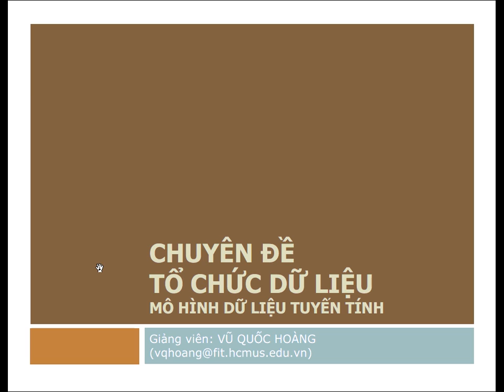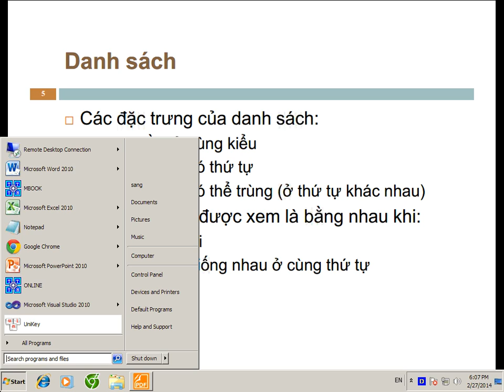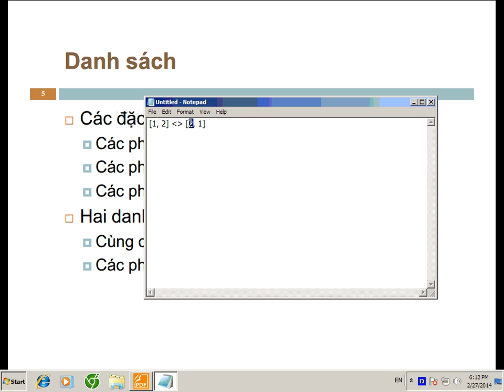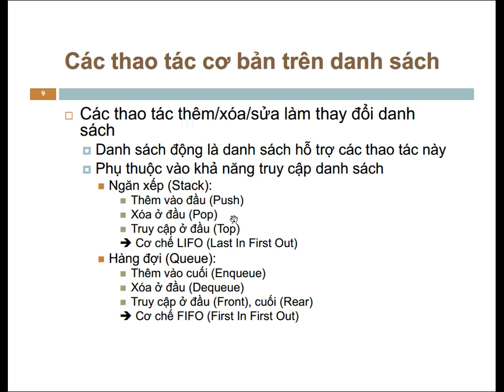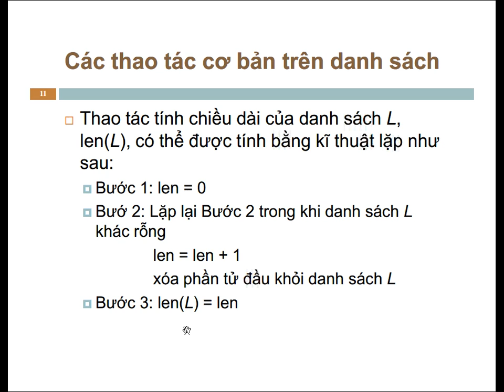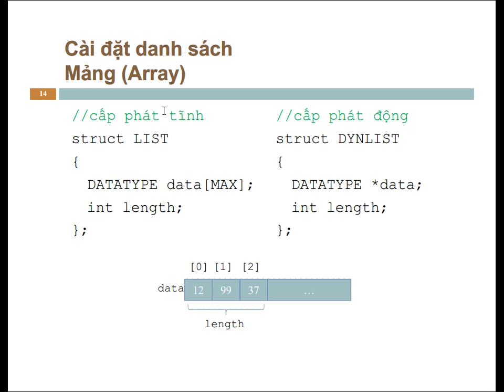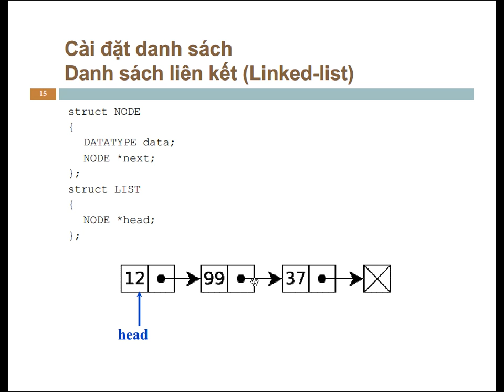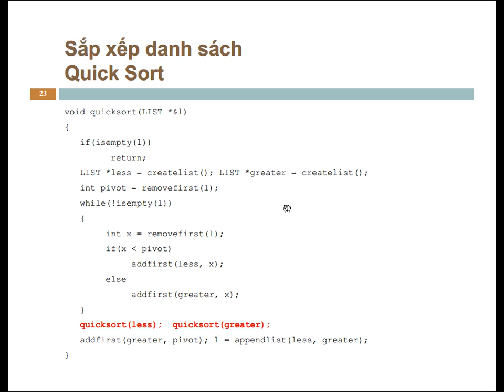MBook CDTN1 CTT793 012 Phim Bài 5 Mô hình dữ liệu tuyến tính – Danh sách và tập hợp